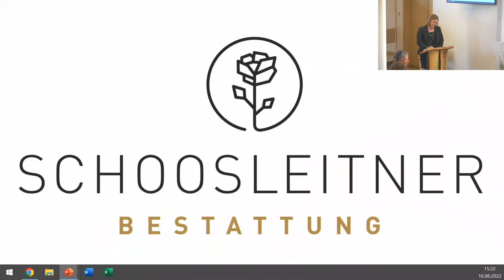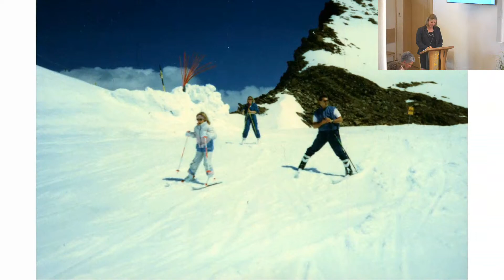Trauerfeier Wolfgang Forsthuber